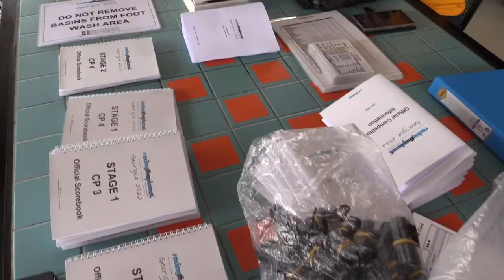Volunteer Training at the Special Edition of RacingThePlanet Georgia 2022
All of our races have a team of volunteers who are critical to the success of the event. They come from all the over world with different skills and talents.

Before the race they have a full day of training which makes sure they are ready to support the race including understanding all the roles they will undertake, knowing the rules and safety procedures, being taught how to set up a checkpoint and use communications equipment including radios and Satellite phones.

Here is a clip from the volunteer training for the Special Edition of RacingThePlanet Georgia 2022.